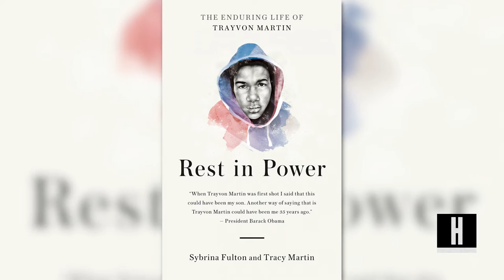Jay Z Is Making A Trayvon Martin Film And Docu-Series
Jay Z and the Weinstein Company have teamed up to create a feature film and series about Trayvon Martin. Here’s what we can expect.